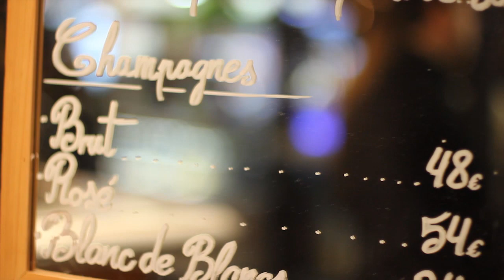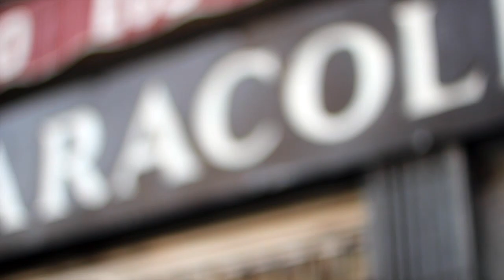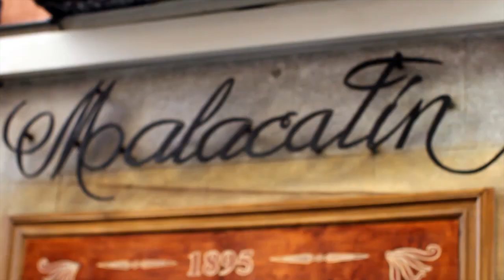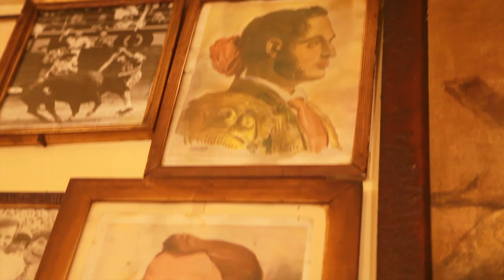Cap 9 MADRID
El equipo de Visiones de un Viajero se desplaza a Madrid para disfrutar de un auténtico cocido en el barrio de La Latina.
Conoceremos el Mercado de San Miguel, El bar Los Caracoles y a su dueño, Amadeo, y el Restaurante Malacatín.